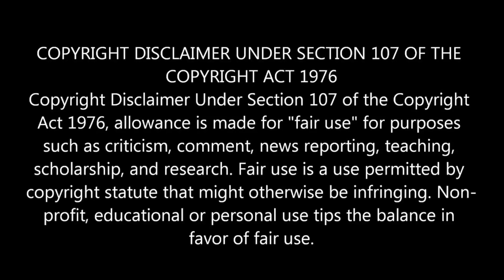The Watchtower Steals Families